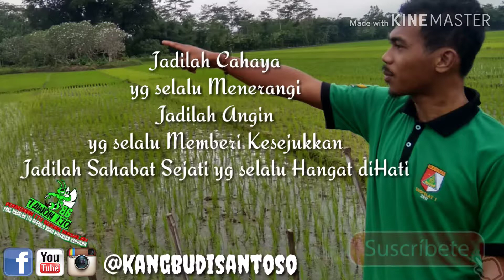Story wa viral.